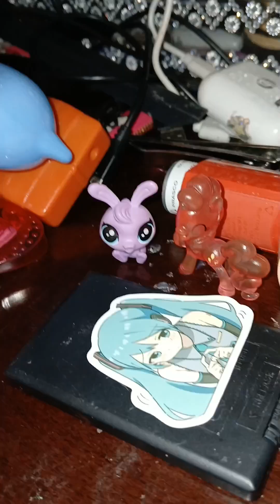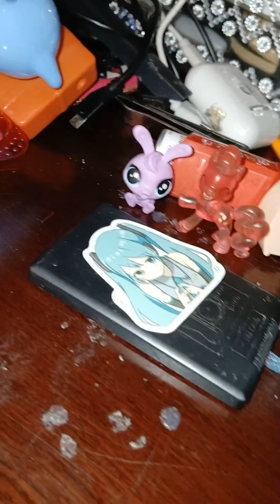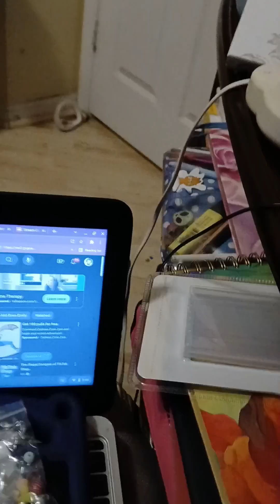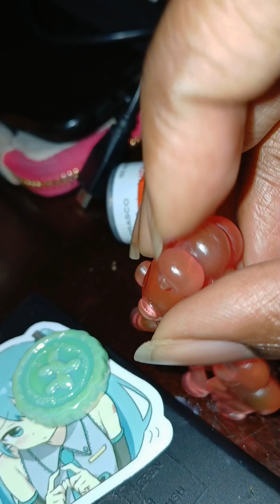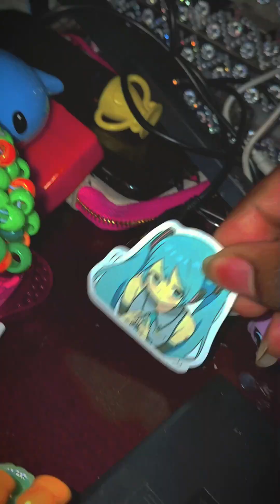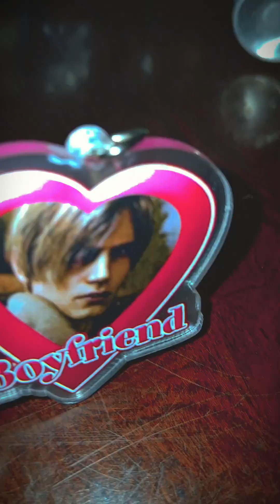The adventures of pinkie and dino #2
Plot: Pinkie, Dino, and a new friend Jewls plan on hanging out at a restaurant. On the way there they crsh into a mysterious man named Jhon who works at the restaurant our protagonist plan on going to. Once our protagonist get to the restaurant Chaos ensues.

written by:Jaala
Edited by:MamaMonomi
Directed by:Jalalalala
Voice acted by:Monomi
Music taken from: Capcut